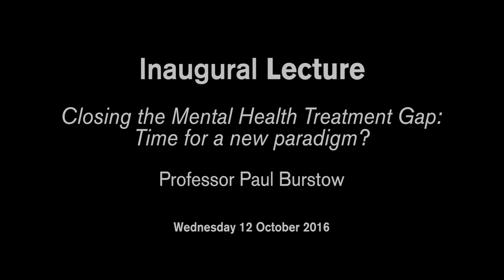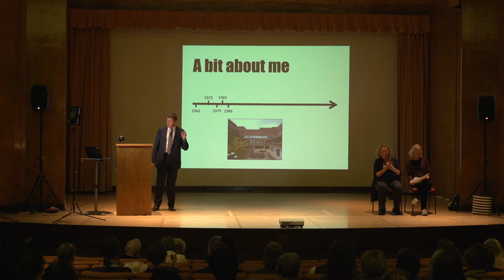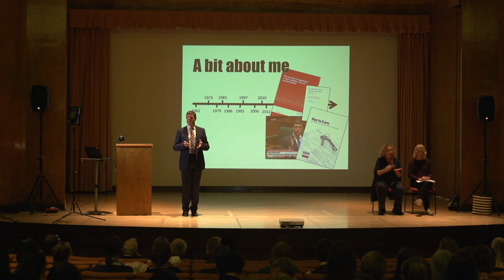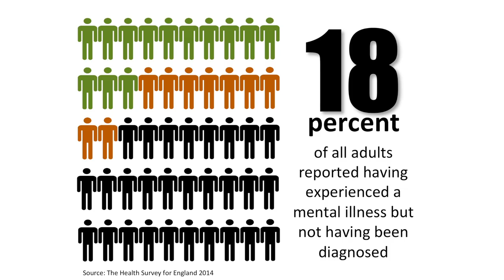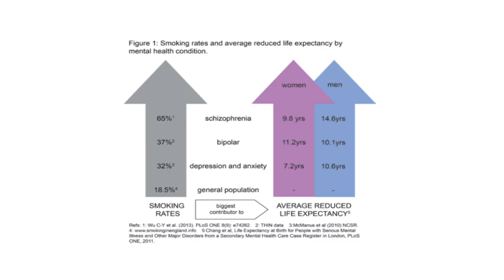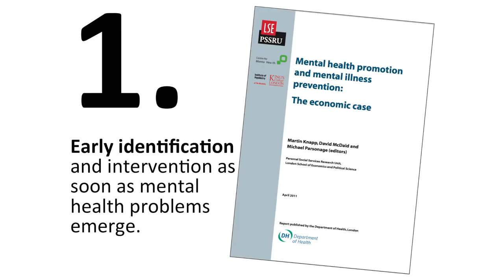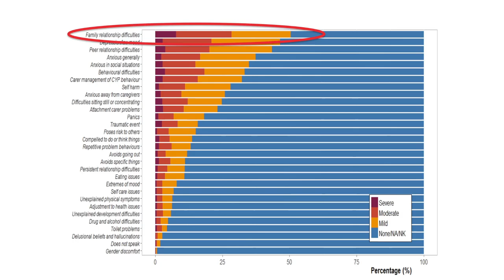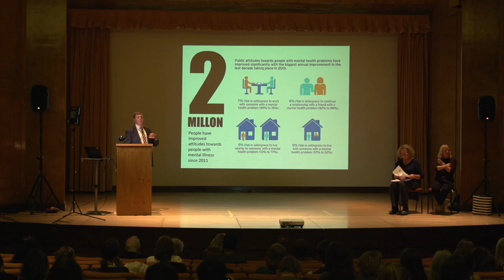‘Closing the Mental Health Treat Gap’: Inaugural lecture of Prof Paul Burstow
The College of Social Sciences were delighted to welcome over 100 guests for the inaugural lecture of Professor Paul Burstow, Professor of Mental Health Policy at the University of Birmingham.

Professor Burstow, former Minister of State for Care Services under the coalition government and current Chair of the Tavistock and Portman NHS Foundation Trust, discussed the current National Health Service (NHS) mental health provision before moving on to how this needs to radically change in order to meet future demands on the service.

Globally mental health conditions account for almost a quarter of the burden of disease yet in most health care systems attract significantly less resources to meet need.  Mental health conditions are recognised as accelerants of healthcare resource utilisation and suboptimal outcomes in both morbidity and mortality, with life expectancy comparable to the life expectancy of the general population in the 1950s.  Professor Paul Burstow, a former Minister of Mental Health in England is leading a policy commission for the University of Birmingham examining the best practice based evidence for a new paradigm for mental health that looks to the wider social determinants, adopts assets based approaches and early intervention across the life course.